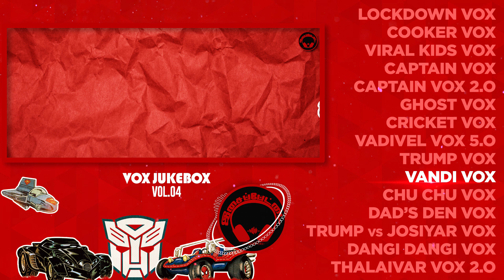Vox Jukebox | Vol.4 | All Vox in One | Isaipettai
For the VOX lovers... All the Vox in One. Experience all the Vox created by Isaipettai in One video.

Lockdown Vox (00:05)
Cooker Vox (02:29)
Viral Kids Vox (04:34)
Captain Vox (06:11)
Captain Vox 2.O (08:42)
Ghost Vox (10:37)
Cricket Vox (12:49)
Vadivel Vox 5.O TENET Version (15:00)
Trump Vox (17:08)
Vandi Vox (19:05)
Chu Chu Vox (21:08)
Dad's Den Vox (22:52)
Trump vs Josiyar Vox (24:34)
Dangi Dangi Vox (26:30)
Thaliavar Vox 2.O (27:32)